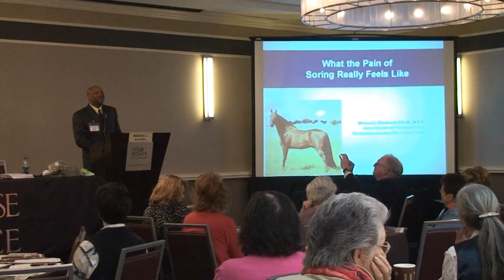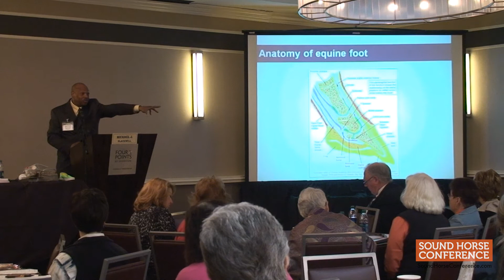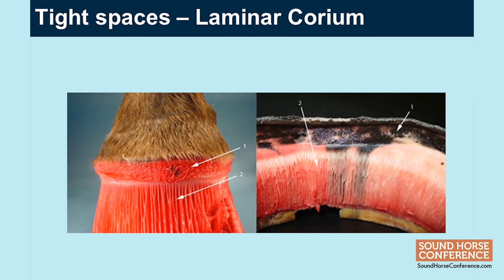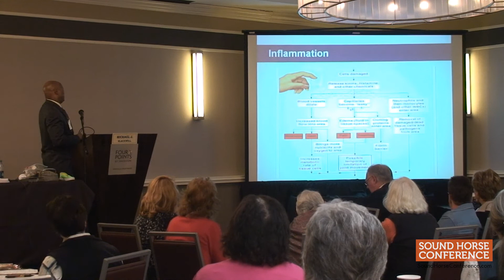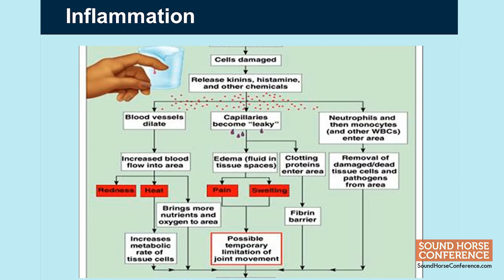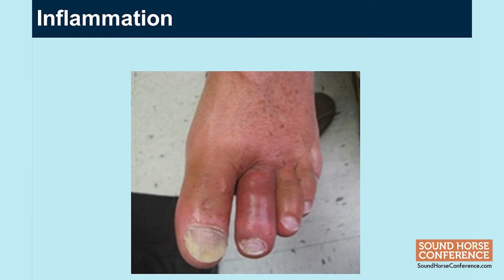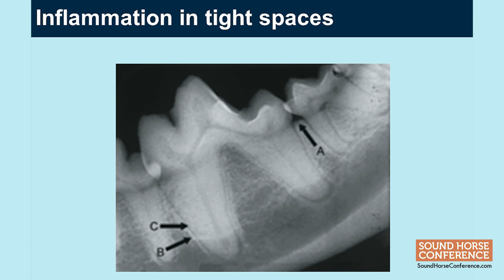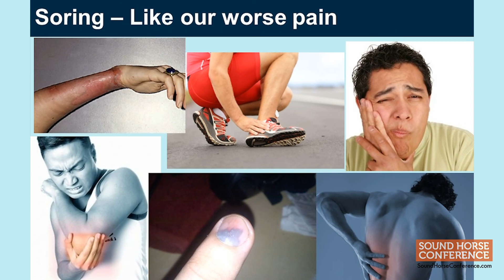Michael Blackwell, 2014 Sound Horse Conference